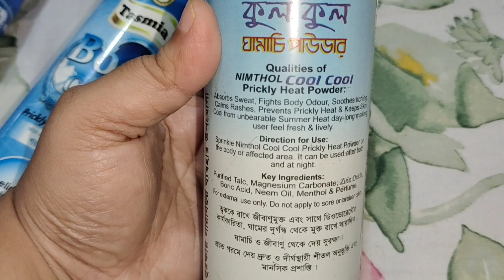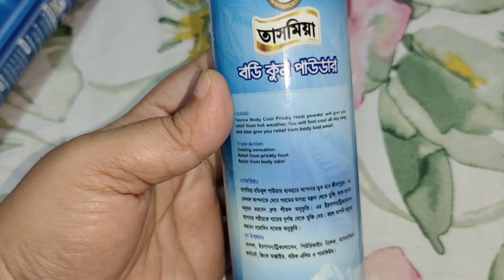স্বামীর দেয়া ঠান্ডা গিফটের নমুনা